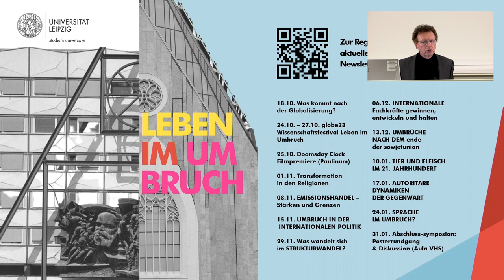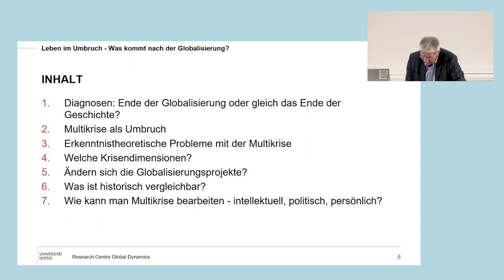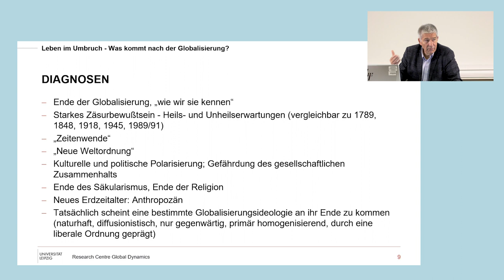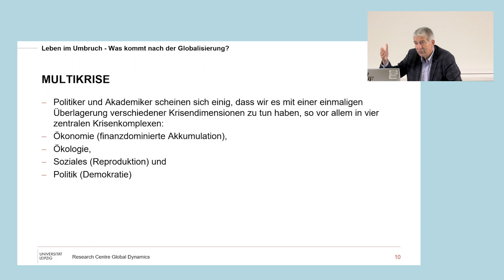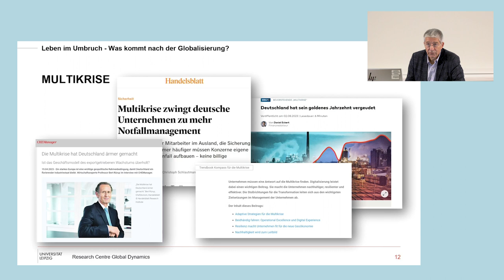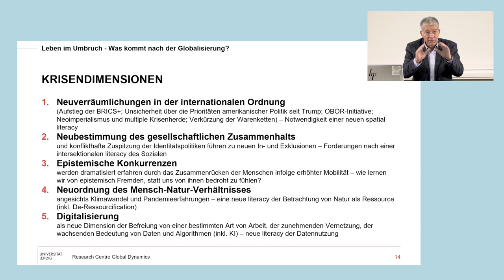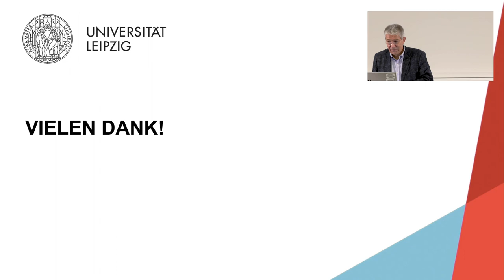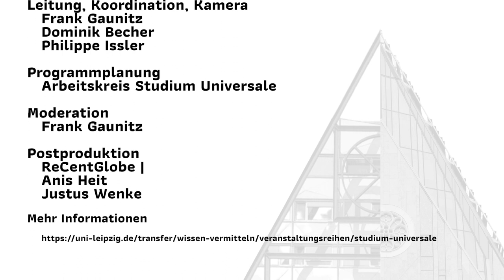Matthias Middell: Was kommt nach der Globalisierung? studium universale Leben im Umbruch, 18.10.2023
Die Globalisierungseuphorie der 1990er Jahre ruft heute eher Skepsis und Ablehnung hervor. Trotzdem bleibt die Welt verflochten, aber die neuen globalen Dynamiken lassen sich viel schwerer auf einen Nenner bringen. Daraus resultiert ein tiefes Krisengefühl, das sich zur Idee einer Multikrise auftürmt und zur selbsterfüllenden Prophezeiung wird, wenn die beobachtete Überforderung der Politik durch die Krise in einen grundsätzlichen Zweifel an der Lösung globaler Probleme mündet. Der Vortrag skizziert einige der bemerkenswertesten neuen globalen Dynamiken und erörtert, wie diese unser Leben im Umbruch beeinflussen.

Prof. Dr. Matthias Middell ist Professor für Kulturgeschichte, Sprecher des SFB 1199 und des Leipzig Research Centre Global Dynamics. Er gibt die Zeitschrift Comparativ. Journal of Global History heraus. Er ist Vorstandsmitglied des Comité International des Sciences Historiques und des Conseil International de la Philosophie et des Sciences Humaines, wo er die Global History of Humankind verantwortet.